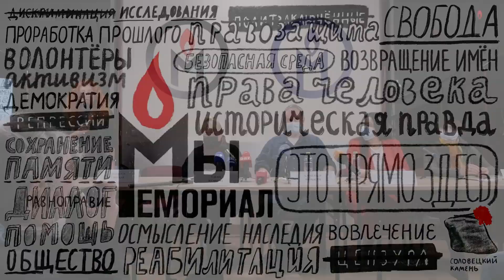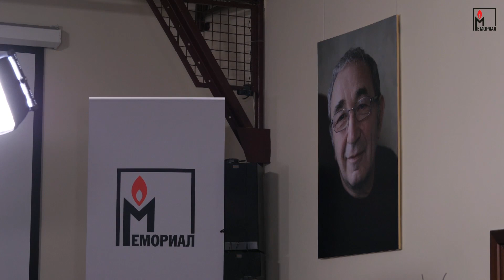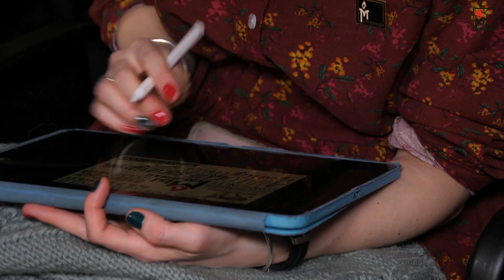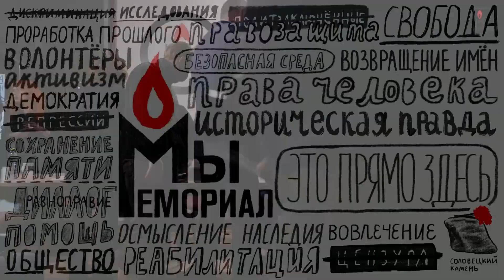Пресс-конференция «Иски о ликвидации «Мемориалов»: абсурдные, незаконные и опасные»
На прошлой неделе Генеральная прокуратура и прокуратура Москвы подали иски о ликвидации Международного Мемориала* и Правозащитного центра «Мемориал**» в Верховный суд России и в Мосгорсуд соответственно.

Основание для ликвидации Международного Мемориала – систематическое нарушение законодательства об «иностранных агентах» (речь идёт о немаркировке материалов). Правозащитному центру, помимо этого, предъявляют оправдание деятельности экстремистских и террористических организаций.

На пресс-конференции мы дадим юридическую оценку искам, расскажем о планах организаций по защите, а также обсудим, какое значение для гражданского общества России и для страны в целом будет иметь ликвидация «Мемориалов».

Пресс-конференция состоится 18 ноября в 11:30 в очном формате в офисе «Мемориала» (Каретный ряд, 5/10) и по Zoom.

Участники (в алфавитном порядке):

Татьяна Глушкова – член Совета ПЦ «Мемориал», старший юрист программы «Защита прав человека с использованием международных механизмов»,

Елена Жемкова – исполнительный директор Международного Мемориала,

Мэри Лолор (онлайн) – спецдокладчица ООН по вопросу о положении правозащитников,

Татьяна Марголина – член Правления Пермского Мемориала, бывший Уполномоченный по правам человека в Пермском крае (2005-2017),

Дуня Миятович (онлайн) – комиссар по правам человека Совета Европы,

Александр Черкасов – председатель Совета Правозащитного центра «Мемориал».

Модератор: Таня Локшина – замдиректора по Европе и Центральной Азии Human Rights Watch.

0:06 Вступительное слово. Таня Локшина
3:09 Елена Жемкова
8:47 Татьяна Глушкова
16:11 Дуня Миятович
23:33 Таня Локшина
26:24  Мэри Лолор
33:06 Татьяна Марголина
42:23 Александр Черкасов
49:18 Таня Локшина
49:33 Вопросы
50:03 К. Ружанек, Чешское ТВ. Отвечают Елена Жемкова, Таня Локшина
56:19 «Эхо Москвы», Влад Смирнов. Отвечают Елена Жемкова,Татьяна Марголина
58:27 RTVi, Дмитрий Лобанов. Отвечают Елена Жемкова,Татьяна Марголина, Александр Черкасов
1:06:46 Интерфакс. Отвечает Татьяна Глушкова
1:08:15 Алексей Обухов, SOTA. Отвечает Александр Черкасов
1:09:48 Австрийское ТВ, Пауль Крисай. Отвечают Татьяна Марголина, Александр Черкасов
1:13:39 New Times,  Евгения Альбац. Отвечают Елена Жемкова, Татьяна Глушкова, Александр Черкасов
1:21:13 Телеканал «Дождь», Анна Немзер. Отвечает Елена Жемкова
1:25:15 Елена Волошина Франс 24. Отвечают Елена Жемкова, Татьяна Глушкова, Александр Черкасов, Татьяна Марголина
1:31:04 ЦДФ, Олег Прохоров. Отвечают Татьяна Глушкова, Александр Черкасов
1:34:08 Телеграм канал «Можем объяснить», Жанна Ульянова. Отвечает Елена Жемкова
1:36:57 Телеканал «Дождь», Михаил Шевелев. Отвечает Елена Жемкова
1:41:00 «Кавказский Узел», Ярослав Козулин. Отвечает Александр Черкасов

*Международный Мемориал был внесен в реестр, предусмотренный п. 10 ст. 13.1 ФЗ «Об НКО».
**21 июля 2014 г. Министерство юстиции РФ включило Межрегиональную общественную организацию Правозащитный Центр «Мемориал» в «реестр некоммерческих организаций, выполняющих функции иностранного агента».